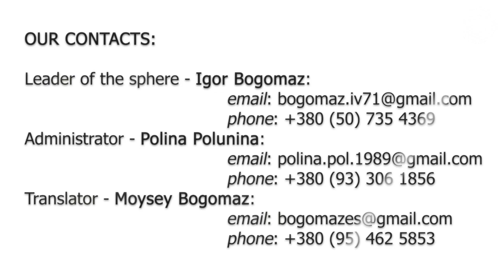ChristCentral Sunday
Welcome to ChristCentral Sunday!

This video includes some notices, an update from Ukraine, a preach from Jeremy Simpkins and an opportunity to take up an offering for the work and ministry of ChristCentral around the world.

ChristCentral is a family of churches served by an apostolic team led by Jeremy Simpkins. This team works with over 275 churches in more than 25 nations and is part of the wider Newfrontiers  family. We carry the prophetic call that ‘we can do more together than apart’ and are now serving many churches & church plants in various parts of the world.

What is Newfrontiers?
Historically, we have described  Newfrontiers as an international family of churches working together, under the apostolic leadership of  Terry Virgo. More recently, following a period of transition Newfrontiers can now be described as: a group of apostolic leaders partnering together on global mission, joined by common values and beliefs, shared mission and genuine relationships. There are currently approximately 1,500 churches around the world that work with a number of different Newfrontiers teams. You can find out more about Newfrontiers by visiting:

Media Archive
We've gathered all our media, teaching audio & video as well as our feature short films into one place. Listen to teaching from Devoted or our many other events now:

Training
We believe that training is important not only for local church leaders but for people who serve in every area, whether that be in the church or in another professional context. We have a huge variety of training courses available. To find out more about our training courses visit: